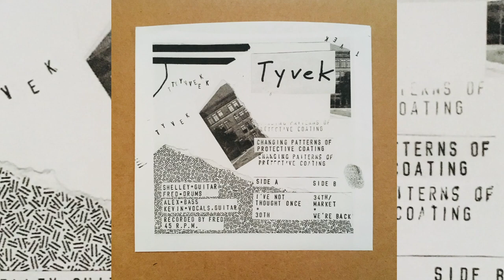THE BOXXX REPORT TV EP. 13: Tyvek, Doormouse, Alice Coltrane & More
On quite possibly the most deranged episode of THE BOXXX REPORT TV yet, our host explores new music from Heartland Heroes Tyvek and Doormouse and gives respect to the transcendent music of Alice Coltrane. And more!

Video By Sam Lubicz

JUICEBOXXX.COM THUNDERZONE.BIZ DANGERBIRDRECORDS.COM